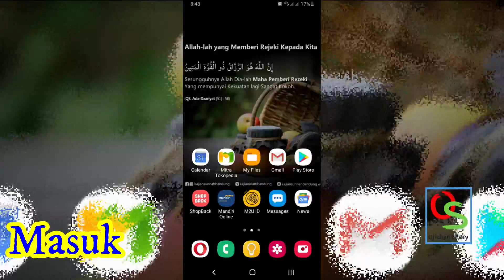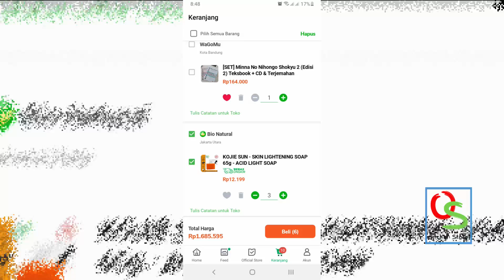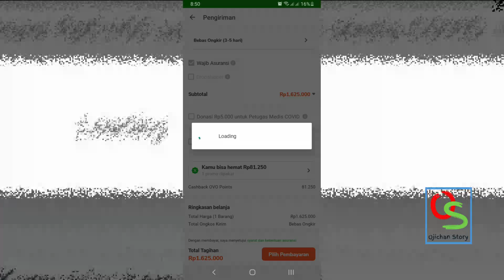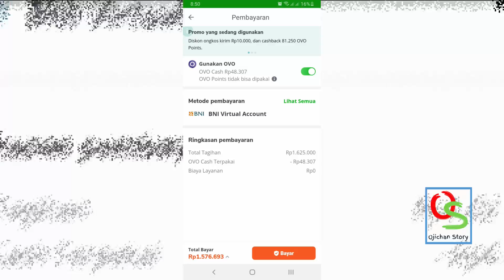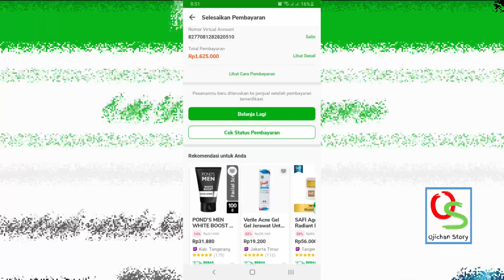Belanja Hape di Tokopedia dapat cashback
1. Video menarik agar banyak rejeki
2. Facebook
3. Blog Fujiharu.com
4. Blog Interpreter
5. Belajar Bahasa Jepang
6. Cerita Kehidupan di Jepang

Fujiharu.com